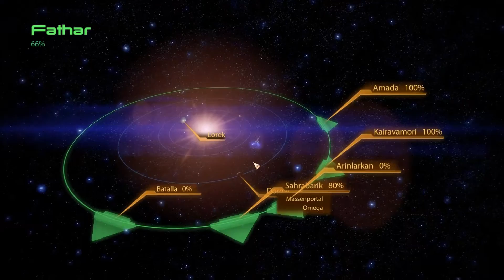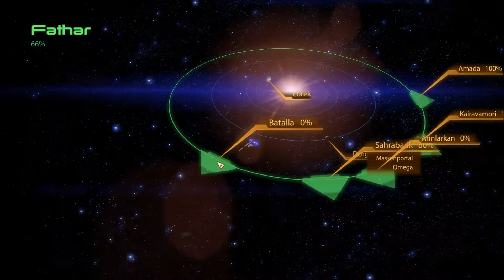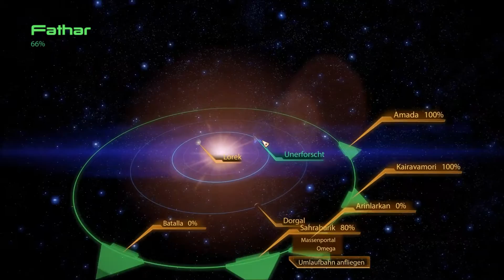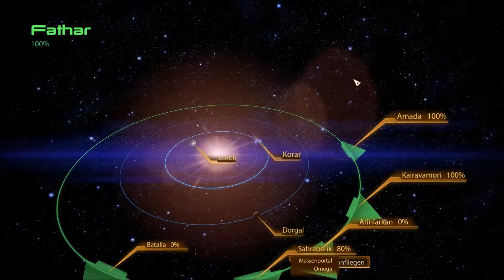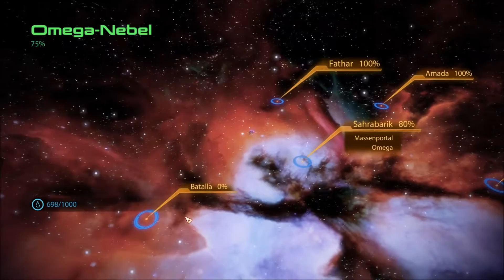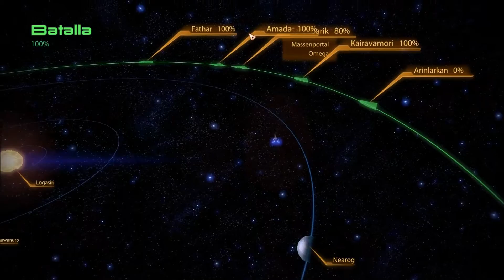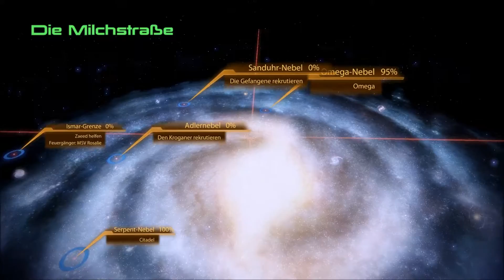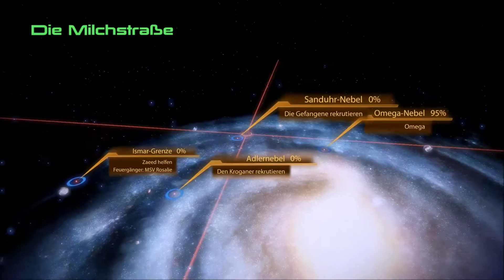Mass Effect Trilogy: Mass Effect 2 #12